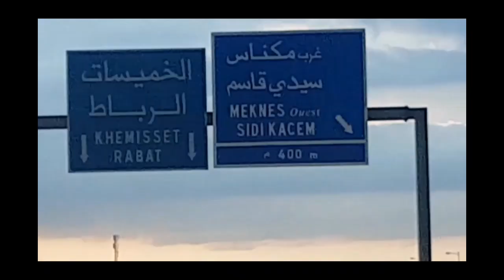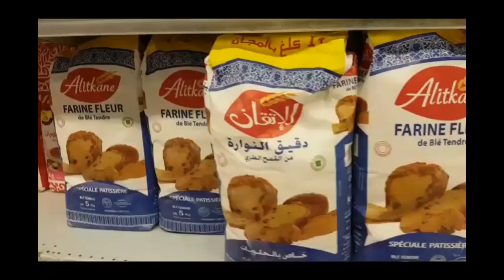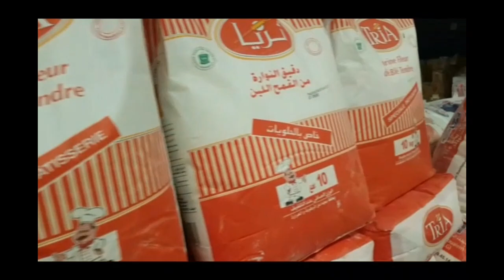Meknès ma ville natale ma robe pour le mariage mes achats